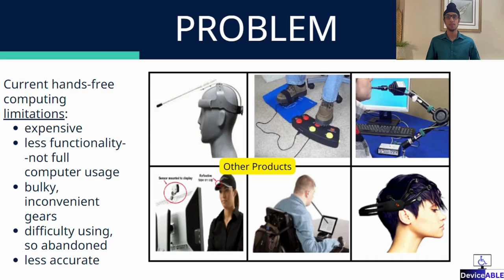YIS 2024 Semi-Finalist | 12-15 Age Category | Jora Singh Nahal